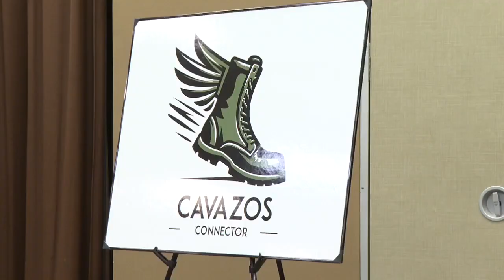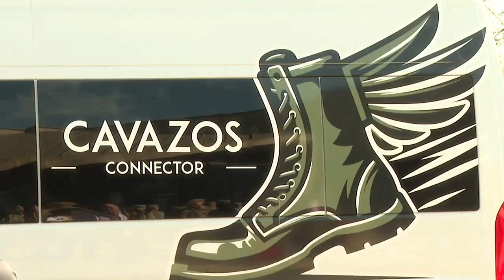Fort Cavazos gets new transit system utilizing buses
Soldiers and their families now have transportation on base. The base has 13 brand new buses to transport soldiers and their loved ones.